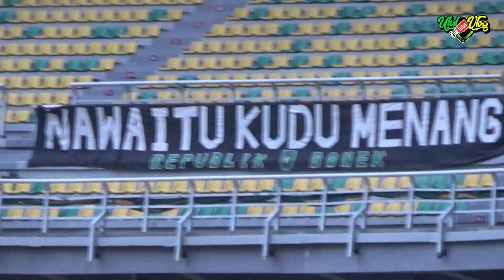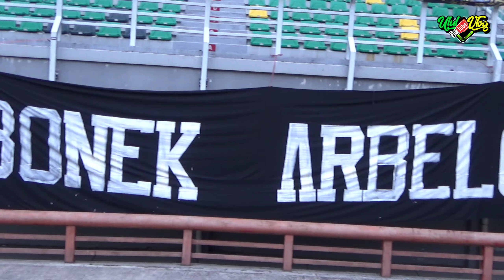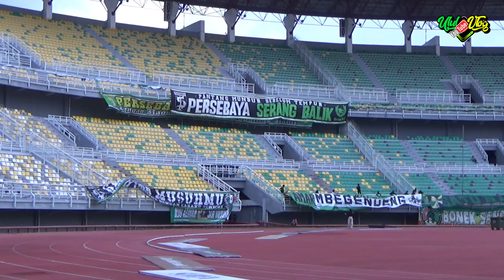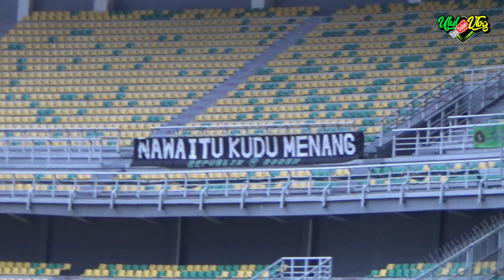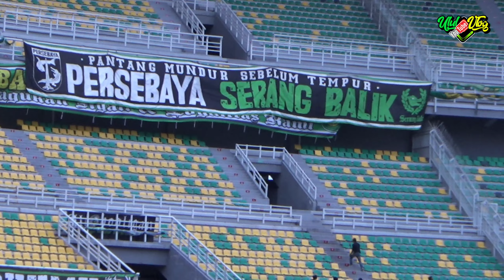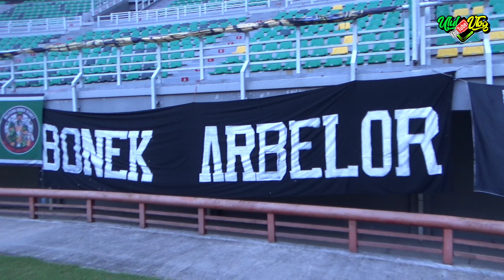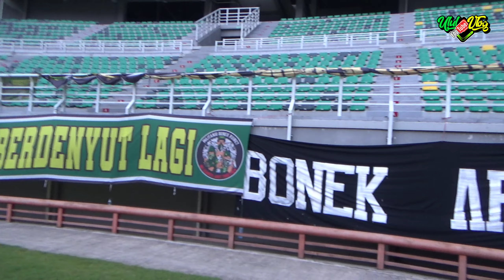🤲 Nawaitu Kudu Menang 🐊 Ada Kejutan Dari Tribun Kidul 😲🏟️ Persebaya Vs Madura United BRI liga 1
Saya Ucapkan Banyak Terima Kasih,
dan Mensupport Channel ini.

Semoga Informasi Yang Saya Berikan ini Bermanfaat Bagi Teman Teman Semua.

Salam Satu Nyali Wani Wani Wani.